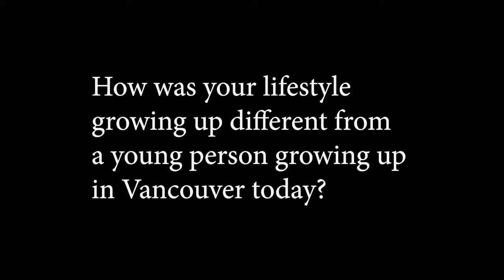Catherine Schaff (Intro) - How was your lifestyle growing up different?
Catherine Schaff
Munitions Worker ("Bomb Girl"), 1943-44
Canadian Women's Army Corps, 1944-46
Images in this video, in order of appearance:
For more information about Research to Remember: In Their Own Words,